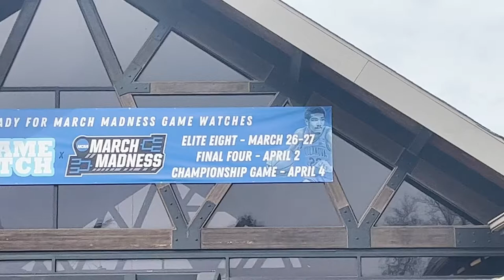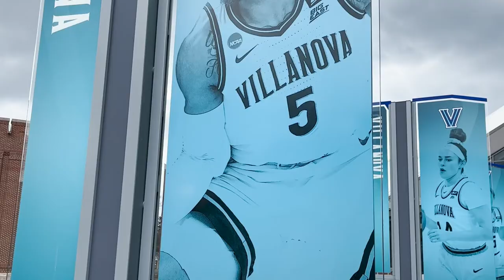Alumni reactions to Villanova Wildcats men's basketball's final four loss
Fans of the Villanova Wildcats were confident that their men's basketball team would defeat the Kansas Jayhawks in the final four round of the NCAA tournament, but the results let them down. BUTV's Anna Guaracao tells us more.